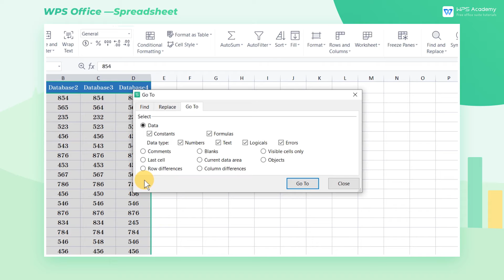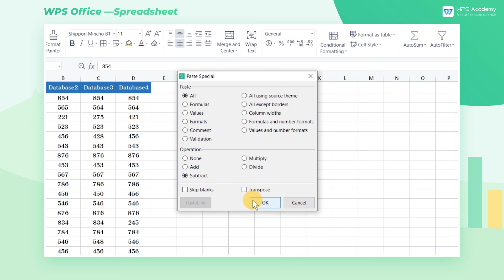[WPS Academy] 1.9.8 Excel: Use data check method to quickly find difference items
Hi, glad to see you here. Today we'll learn 'Use data check method to quickly find difference items ' in WPS Spreadsheet. Follow our Youtube channel, level up your office skills! WPS Office is a free all-in-one office suite which include Writer(Word), Spreadsheet(Excel), Presentation(PPT) and PDF. Tutorials are provided by WPS Academy, WPS Academy is aim at providing both beginning and advanced office tutorial.